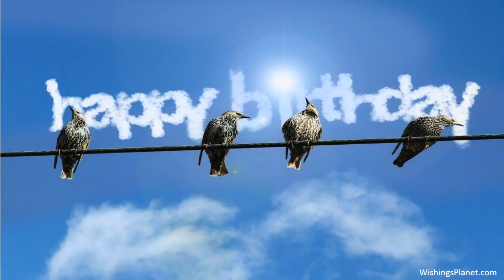Happy Birthday to Eva